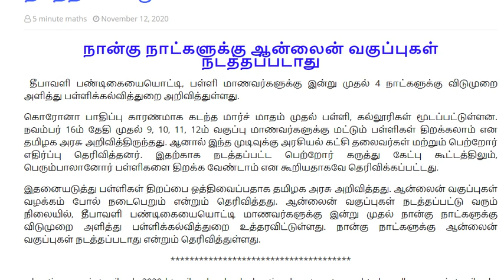No Online Class | 5 Minute Maths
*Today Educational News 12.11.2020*